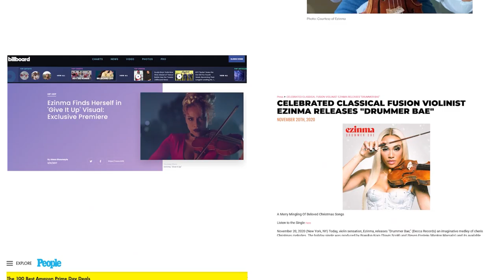Welcome to Ezinma's World!